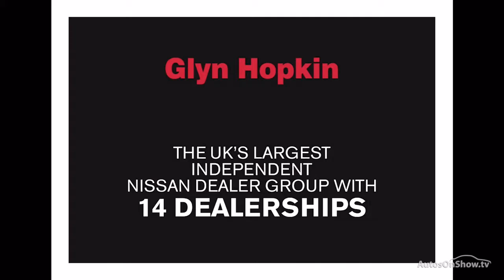NISSAN LEAF TEKNA TEKNA RED 2015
2015 NISSAN LEAF TEKNA TEKNA HATCHBACK ELECTRIC, in RED